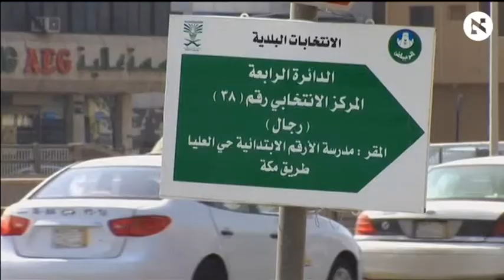Saudi women prepare for historic vote - Reuters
For the full article at Haaretz.com: